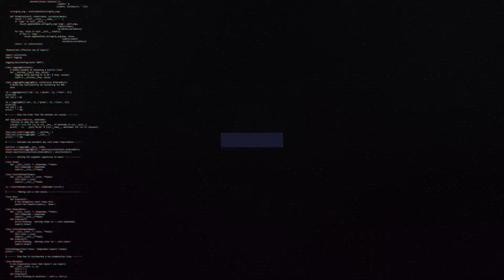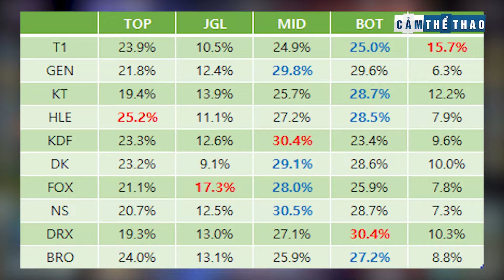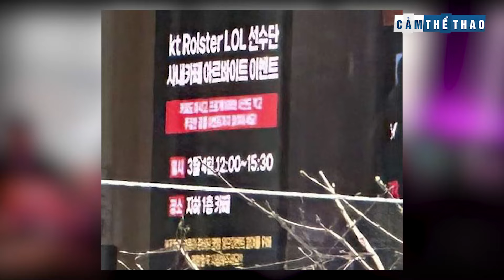BẢN TIN LMHT 23/02: LCK LÀM KHÓ T1 - TF TOP XUẤT HIỆN - FAKER TỰ NHẬN LÀ BEST HWEI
👉Ủng hộ Cảm 1 ly cafe nhé:
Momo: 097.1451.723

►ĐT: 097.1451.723